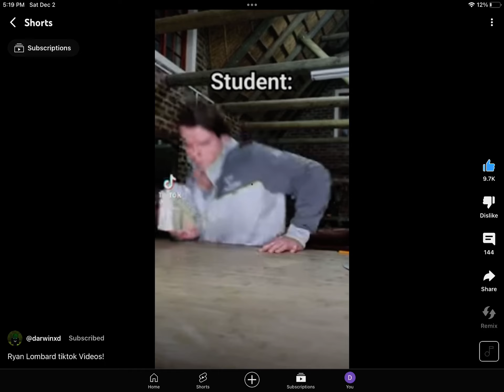me in school be like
Actually, no joke